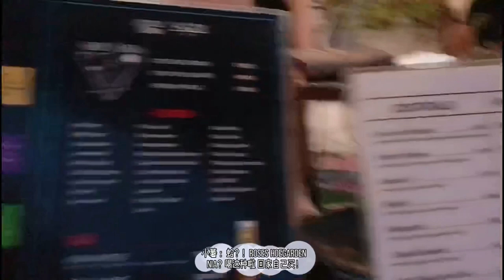Penang夜店不營業還可以去哪裡？Our first VLOG！！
📍Shill 90‘s Bar  靠近jetty
Jalan Pengkalan Weld Georgetown, Penang
(Waze / google maps)